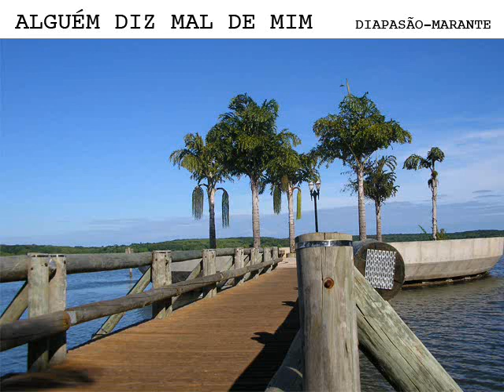ALGUÉM DIZ MAL DE MIM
ALGUÉM DIZ MAL DE MIM Diapasão - Marante